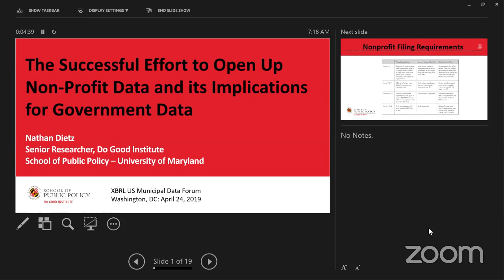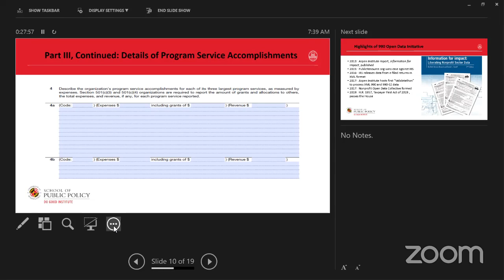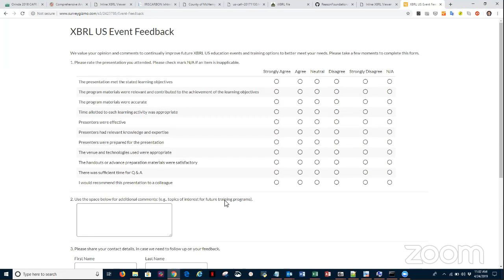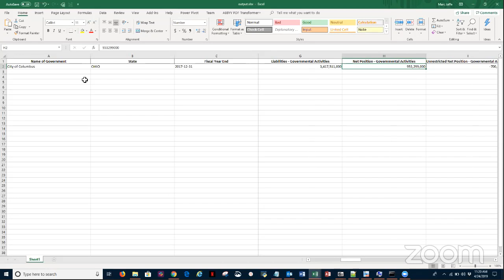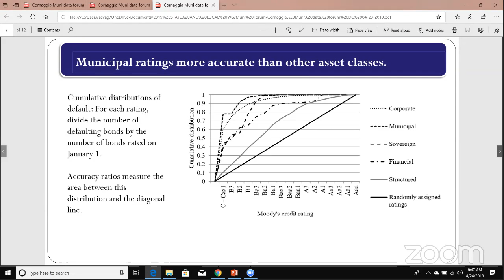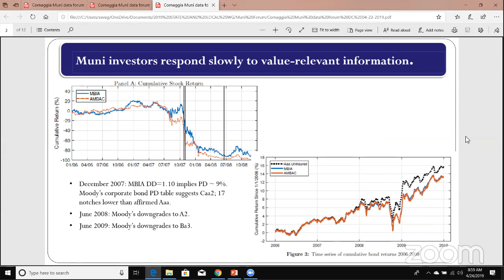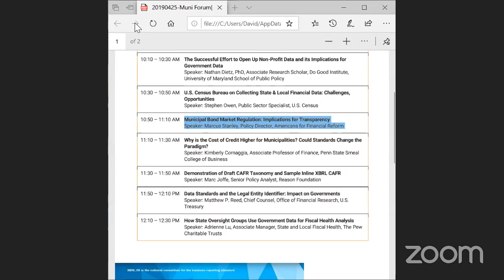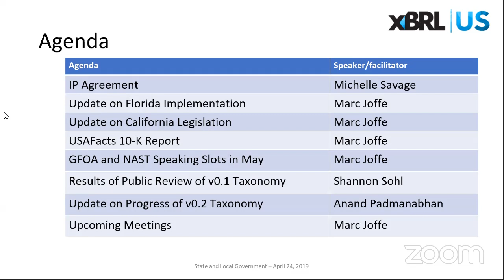Municipal Finance Data Forum